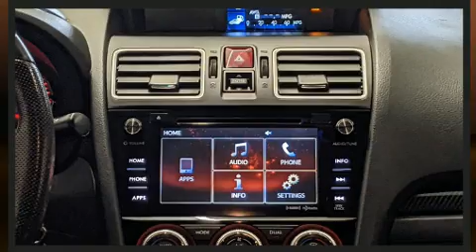2017 Subaru WRX STI in Branford, CT 06405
Premier Subaru

Introducing the 2017 Subaru WRX. This 4 door, 5 passenger sedan provides exceptional value! Subaru made sure to keep road-handling and sportiness at the top of it's priority list. Smooth gearshifts are achieved thanks to the 2.5 liter 4 cylinder engine, and for added security, dynamic Stability Control supplements the drivetrain. A turbocharger is also included as an economical means of increasing performance. Top features include a split folding rear seat, 1-touch window functionality, a tachometer, variably intermittent wipers, turn signal indicator mirrors, power windows, cruise control, and air conditioning. Subaru ensures the safety and security of its passengers with equipment such as: dual front impact airbags, front side impact airbags, traction control, brake assist, a panic alarm, and 4 wheel disc brakes with ABS. Sophisticated all wheel drive technology maintains a firm grip on the road. A Carfax history report provides you peace of mind by detailing information related to past owners and service records. We pride ourselves in the quality that we offer on all of our vehicles. Please don't hesitate to give us a call.